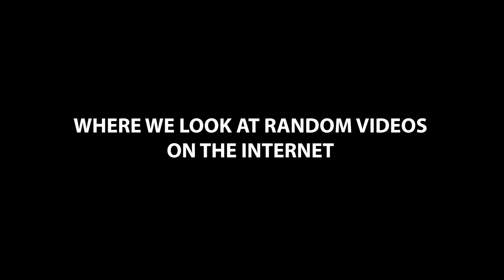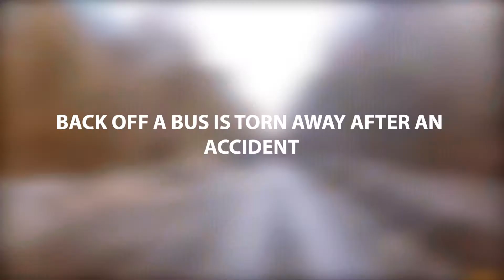TOP FIVE VIDEOS OF THE WEEK .......crazy stuff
Random scary and funny videos i found on the internet that might interest you or not ... your choice.
animal fails 2021#gtavfunnymoments2021#brazil#Failarmy2021